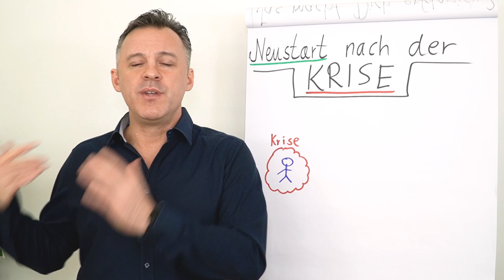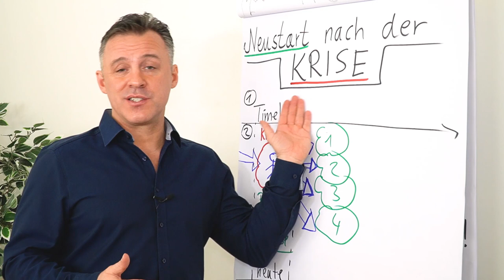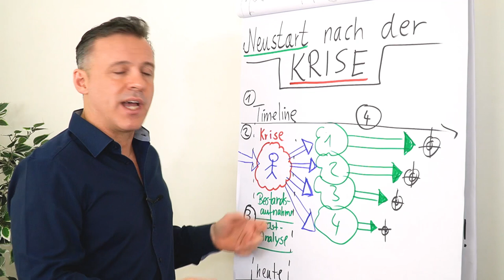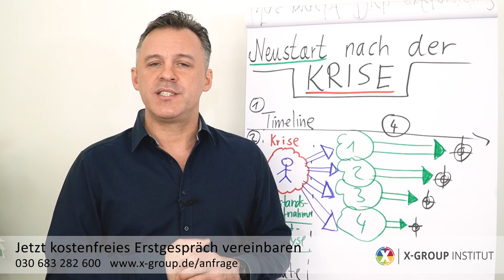Neustart nach der Krise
Wenn du zur Zeit in einer Krise steckst, dann hast du jetzt die Möglichkeit für einen Neustart. Nutze dein Potential und die Optionen, die dir zur Verfügung stehen. Wenn du sie jetzt noch nicht erkennst, dann schau dir diesen Clip von Daniel Schäfer an.